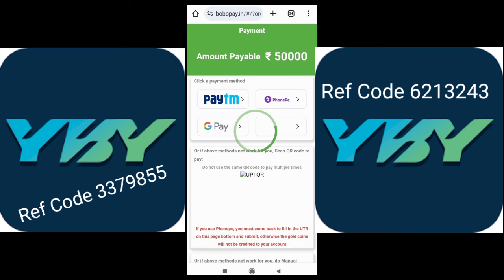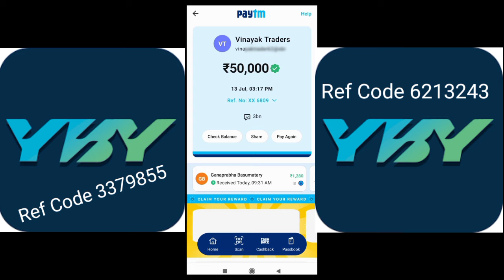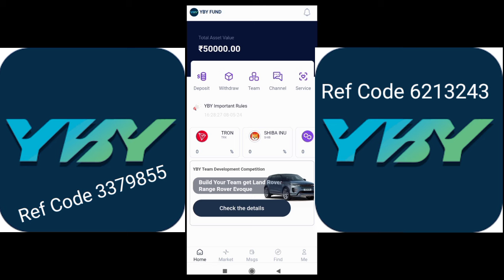YBY FUND // 50K Recharge Live // Earning App Online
Click 👉🏻 Download !

This game involves an element of financial risk and may be addictive. Please play responsibly and at your own risk. This game is applicable for people above 18 only. I don't prefer to purchase anything from my link also. play on your risk.